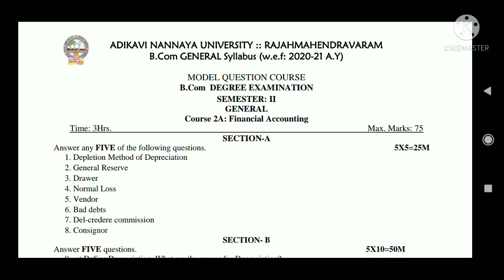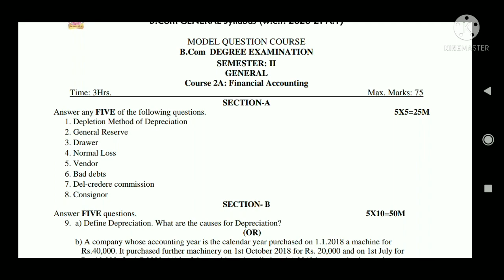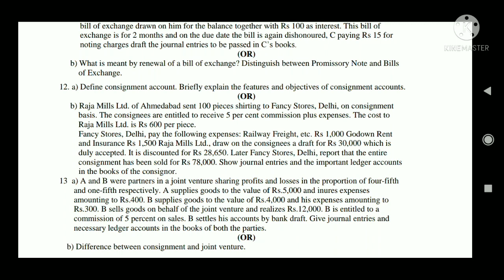AKNU Sem 2 Financial Accounting Bcom CA T&A Gen Model Question Paper